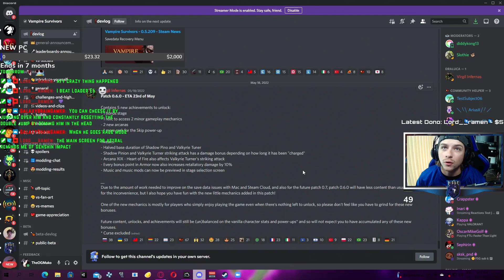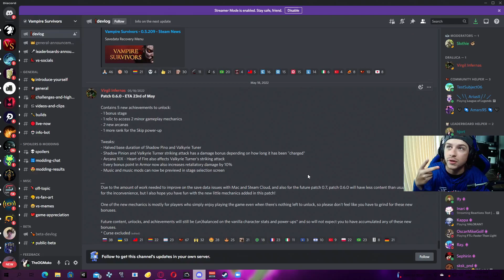Brand NEW Vampire Survivors Update Preview (Patch 0.6)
This new updates will provide a little bit of content for people who want to grind after having everything unlocked! I am excited!